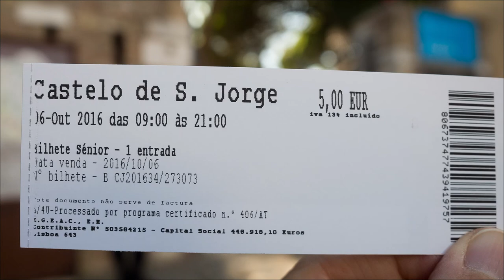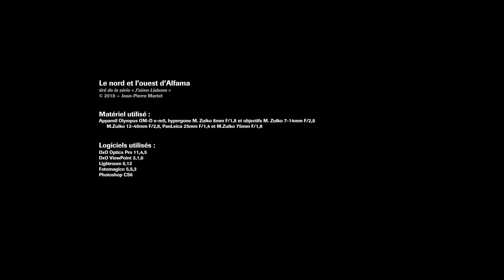Le nord et l'ouest d'Alfama